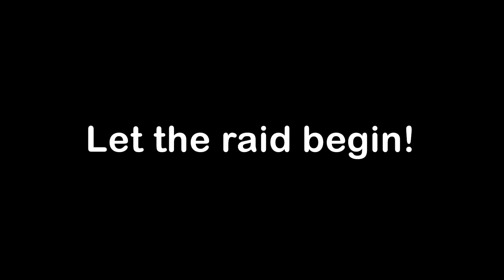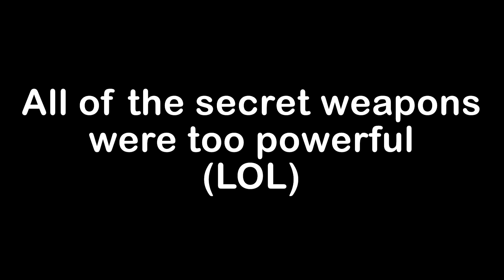Minecraft NOOB vs PRO: SECURITY HOUSE BUILD CHALLENGE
Today, a huge raid is heading out way, and we're gonna turn it into a competition! Whoever can build the most powerful security house wins! Who do you think will win this time?